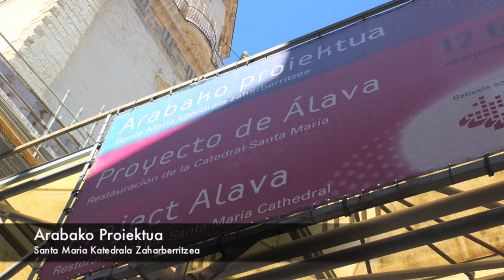Walking Tour in Vitoria Gazteiz - Euskara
Tour birtuala Gasteizen (Euskal Herria)

Historia apur bat:

Leku gutxik dute izen eta abizena, Vitoria-Gasteizen antzera. "Nueva Victoria" izena Nafarroako errege Antso VI.ak jarri zion, 1181ean sortu zuenean. Garai hartan, Nafarroako erreinuaren gotorleku aurreratua zen hiribildua. "Gasteiz" abizena, muinoan zegoen herrixkak eman zion.

Kokaleku estrategikoa izan du beti Gasteizek, Gaztelako meseta eta Europako iparraldea lotzen dituen biderik motzenean dagoelako. Merkataritza-izaera sendoa izan du betidanik. XIII. mendeko historialariek astean hiru merkatu egiten zirela egiaztatu zuten, eta 1399. urtetik aurrera, bisitari andana ekartzen zuten bi azoka nagusi urtean.

Forua da hiriaren beste ezaugarri historiko garrantzitsua, honetan, hiritar guztiei, noble nahiz plebeio, izaera berdina aitortzen baitzien.

Kronologia historikoa:
1181: Nafarroako Antso VI.ak Gasteiz sortu zuen.

1199: Antso VII.a Azkarra kanpoan zela, Alfontso VIII.ak Gasteiz setiatu zuen.

1200: Hiriak kapitulatu eta muga-babesa galdu zuen. Gaztelako erresumako zati bihurtu zen.

1431: Juan II.ak hiri izendatu zuen Gasteiz.

1483: Gasteiz ia 300 urtez arautu zuten Ordenantzak onartu ziren. Gaztelako Isabel erreginak erregalien zina egin zuen hiriaren ateen aurrean.

1492: Juduak hiritik bota zituzten, zeinek kontzejuari eman baitzioten Judimendi soroan zuten kanposantua.

1522: Utrecht-eko Adriano Kardinala Aita Santu izendatu zuten. Gasteizko Soka Etxean zelarik jaso zuen berria.

1722: Lehen inprenta ekarri zuen Gasteizera Bartolomé Riegok.

1765: Peñafloridako kondeak sustatutako Euskalerriaren Adiskideen Elkartea sortu zen.

1781: Plaza Berria eraikitzen hasi zen, Justo Antonio de Olaguibelen zuzendaritzapean.

1813: Napoleonen armada garaitua izan zen Gasteizko Guduan. Gertakari horren omenez, orkestrarako lan bat sortu zuen Beethovenek

1905: Kontzertuen erregimena babesteko Foru Liga sortu zen.

1980: Eusko Legebiltzarrak Gasteiz aukeratu zuen Euskadiko hiriburu.